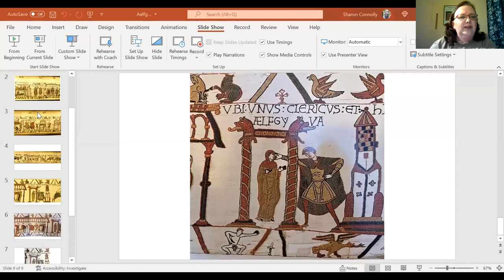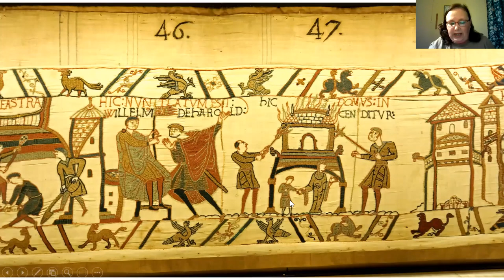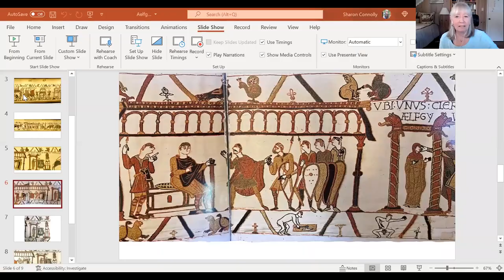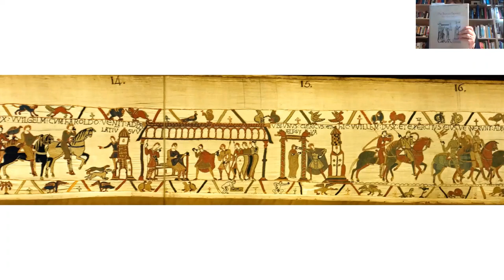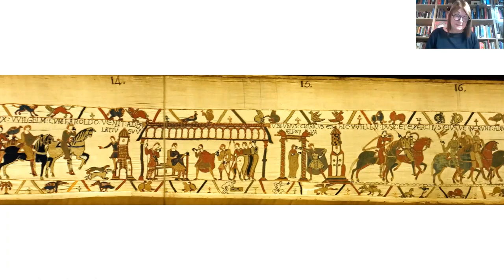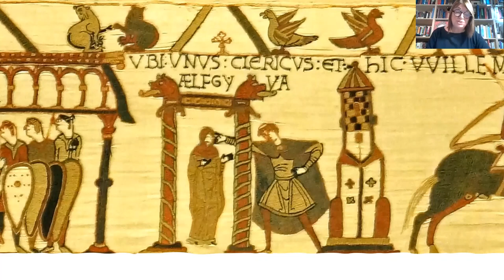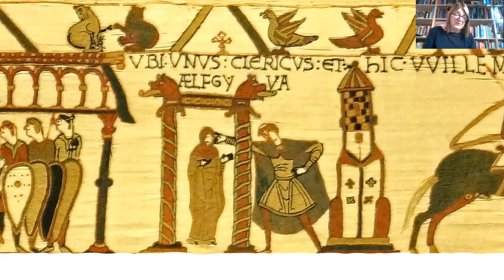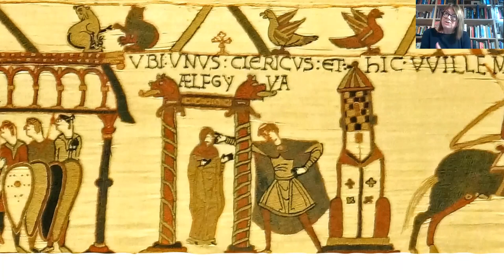Aelfgyva: the Mysterious Woman in the Bayeux Tapestry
Historical Writers Forum presents a panel discussion with 4 bestselling authors analysing the various candidates for Aelfgyva, the mysterious woman depicted in the Bayeux Tapestry. Hosted by Samantha Wilcoxson.
Panellists:
Sharon Bennett Connolly, author of Silk and the Sword; the Women of the Norman Conquest
Patricia Bracewell, author of the Emma of Normandy series
Paula Lofting, author of the Sons of the Wolf series
Carol McGrath, author of the Daughters of Hastings Trilogy